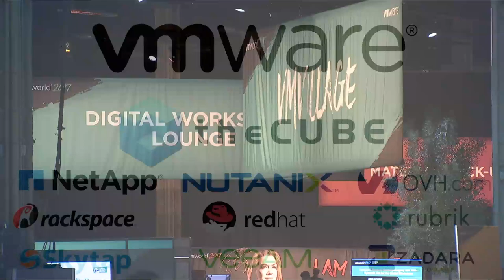Pat Gelsinger, VMware | VMworld 2017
Pat Gelsinger, VMware, sits with Dave Vellante and John Furrier at VMworld 2017 in Las Vegas, NV

Multiclouds and partners take VMware’s Pat Gelsinger on wild ride

The experience of a technology company’s chief executive officer can often be a roller coaster ride with highs, lows, dips, hairpin turns, sudden drops and a lot of bumping around. So Pat Gelsinger (pictured), chief executive of VMware Inc., could probably be forgiven if he pleads a severe case of whiplash.

After taking the company’s helm in 2012, Gelsinger ended a vSphere server virtualization licensing program and dismantled an application portfolio. VMware’s share price and annual revenue began a steady climb, but the company was then acquired in 2016 as part of Dell’s buyout of EMC for $67 billion. The spotlight got hotter for VMware’s CEO after the share price lost half its value (to a low of $43) and criticism mounted over weaker-than-expected performance of vCloud Air. Things got so bad, it was openly speculated that Gelsinger would be gone before VMworld in August last year.

As it turned out, Gelsinger not only stayed in the top spot, but has orchestrated quite a turnaround in VMware’s performance. The company boasts double-digit revenue and income growth, a stock price north of $100 per share and new partnerships with three of the industry’s most powerful — Google LLC, Amazon Web Services Inc. and Microsoft Corp.

“The Dell deal is working for us. It’s delivering real acceleration to our business. We’ve come through the other side,” Gelsinger said.

Gelsinger visited theCUBE, SiliconANGLE’s mobile livestreaming studio, and spoke with co-hosts John Furrier (@furrier) and Dave Vellante (@dvellante) during VMworld 2017 in Las Vegas. They discussed VMware’s multicloud bet, the impact of automation on edge computing and the coming 5G network. (* Disclosure below.)

This week theCUBE features Pat Gelsinger as our Guest of the Week.

Marriage of number ones
Many analysts believe that a successful multicloud strategy will require partnering with the major power players in the hyperscale world. VMware’s delivery on its earlier promise to go live on AWS fits neatly with that strategy.

The combination of VMware’s private cloud services with Amazon’s massive public cloud footprint has fueled the multicloud bandwagon. “It’s the number one public with the number one private. Boom,” Gelsinger said. “Every CIO [chief information officer] now has a massive new capability in his toolbox to set his [information services] strategy for the future.”

The move into a multicloud world is also putting VMware in a position where its own services become more than just a bridge to AWS. Just before VMware announced its agreement with AWS last October, Gelsinger was contacted by another, unnamed cloud provider who competed directly with Amazon and wanted to resell VMware as an additional service.

This story highlights a developing trend in enterprise computing, where VMware’s customers will use its workloads and services as the focal point of their own customer relationships. “If you’re Rackspace, you’re going to call that ‘fanatical service.’ If you’re IBM, you’re going to call that ‘vertical industry competence,’” Gelsinger said. “In many cases, those are going to be specialized clouds as well.”

Further validation of the move to partner with the big players as part of its multicloud strategy could be seen in VMware’s evolving deals with IBM. Although IBM did announce recovery and policy management tools in virtual environments at VMworld, there is apparently more news to follow, as Gelsinger offered a hint that his company was involved in other discussions with Big Blue.  “You might see them again at an event in the near future in a more prominent way as well,” Gelsinger said.

VMware’s story of resurrection in 2017 is grounded in a bet that information technology managers would embrace multicloud and hybrid cloud models based on a variety of different reasons for finding the right place to store data. Aside from bringing down operational cost and having the data globally accessible, there was also the problem that the public cloud couldn’t always provide what the enterprise required.

A report from the digital performance monitoring firm New Relic Inc. characterizes organizations that adopt-the-multicloud model as “dynamic” cloud users dividing resources between private data centers and public clouds. This is the market opportunity that VMware is successfully exploiting.

Watch the complete video interview below, and be sure to check out more of SiliconANGLE’s and theCUBE’s coverage of VMworld 2017. (* Disclosure: TheCUBE is a paid media partner for VMworld 2017. Neither VMware Inc. nor other sponsors have editorial control over content on theCUBE or SiliconANGLE.)